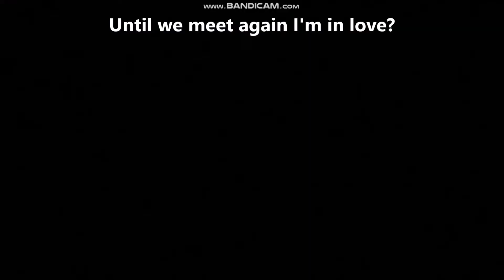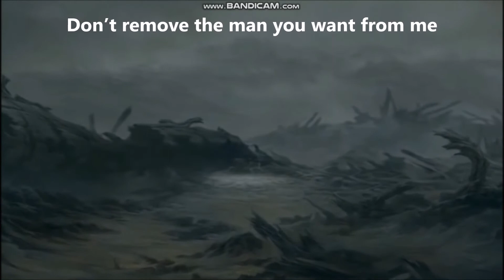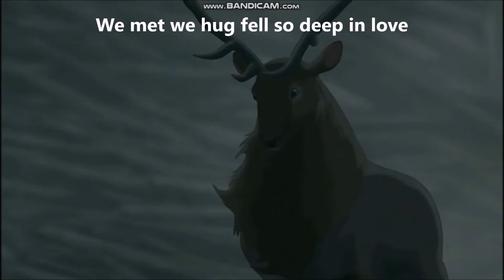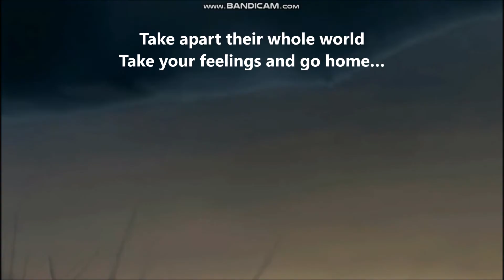Planet of Sound - PURSUIT